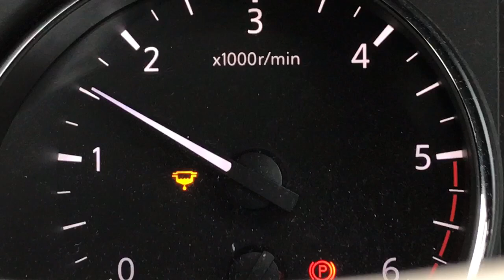2017 Nissan Qashqai water in diesel filter instrument panel symbol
This is an information video for a Nissan Qashqai. When this symbol comes on the instrument panel, it’s time to check out your fuel filter for water.